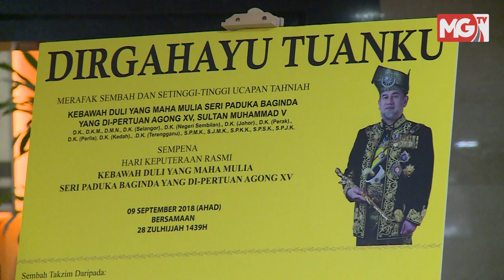TERKINI : "PH Tetap Setia Pada Sistem Raja Berperlembagaan" - Khalid Samad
Rakyat Malaysia diseru agar tidak termakan dengan dakyah yang disebarkan oleh segelintir pihak yang tidak bertanggungjawab bahawa kerajaan Pakatan Harapan (PH) mahu memansuhkan sistem beraja di negara ini.

Menteri Wilayah Persekutuan, Khalid Samad berkata, dakwaan kerajaan PH juga mahu menukar sistem negara beraja kepada republik berniat untuk mewujudkan pertelingkahan perkauman bagi kepentingan golongan tertentu.

Jelas beliau, kerajaan PH berikrar sumpah setia terhadap Raja dan Institusi Raja-Raja Melayu dan akan terus taat dan mempertahankannya.